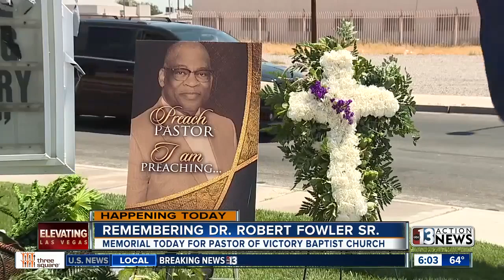Remembering Pastor Robert Fowler, Sr.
NEWS: Parishioners of the long time pastor of Victory Baptist Church honored Robert Fowler, Sr. with a parade on Saturday.